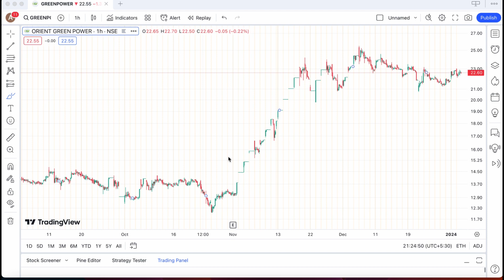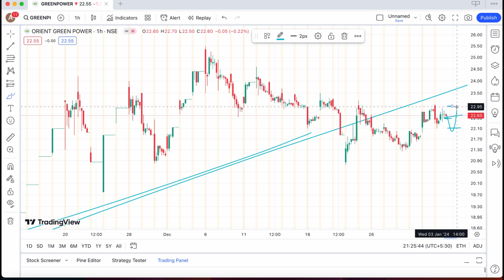ORIENT GREEN POWER SHARE JANUARY 03 TARGET🛑LATEST NEWS UPDATE ORIENT GREEN ANALYSIS STOCKS💹